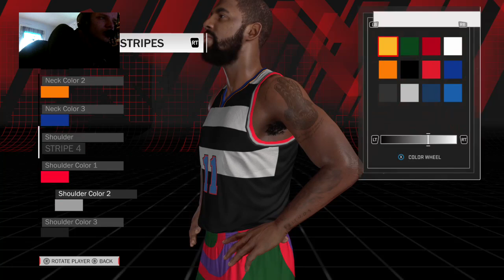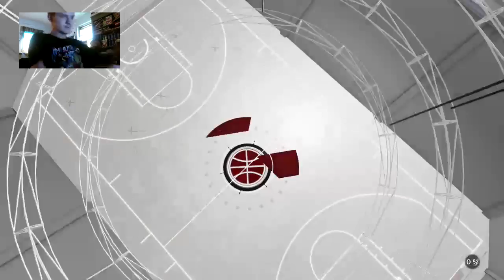NBA2K18 MyTeam! I guess... KingPigGavin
This GAME IS RIGGED!